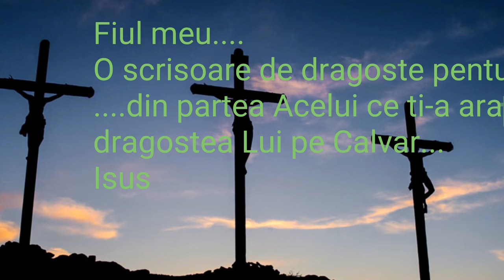FIUL MEU......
recita Dani C.